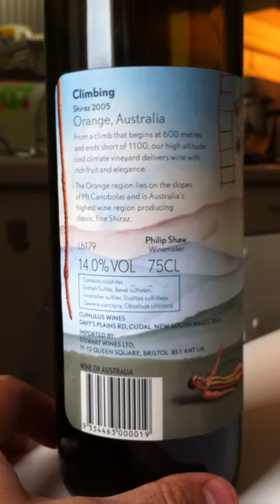Vin Rouge : Climbing - Shiraz - 2005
L'étiquette au grand complet.